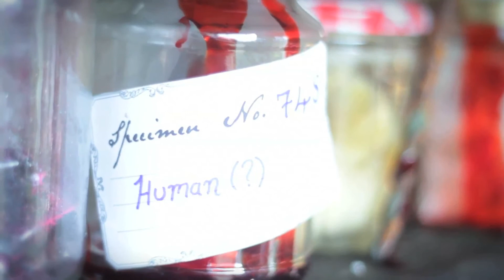"Jars" by Lexx Oliver - Four4 Horror Short Film Competition 2013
"Jars" is an entry to Four4 horror short film competition 2013 by Lexx Oliver.

Four4 is a short film competition from River Film challenging film makers to produce a film consisting of just 4 shots, which are each 4 seconds long. This year's theme is "horror".